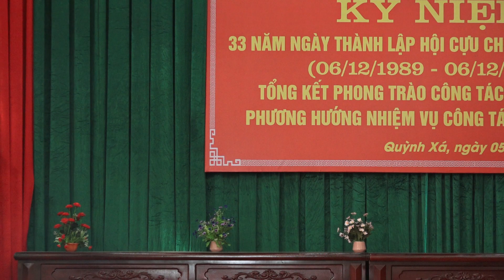Hát Chèo Cực Hay - Thể Hiện Trần Phơ - Xã Quỳnh Xá ]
Chúc các bạn xem video vui vẻ,nếu thấy hay các bạn hãy like - Đăng ký - Chia sẻ, để ủng hộ kênh có thêm động lực ra những video chất lượng hơn nữa.